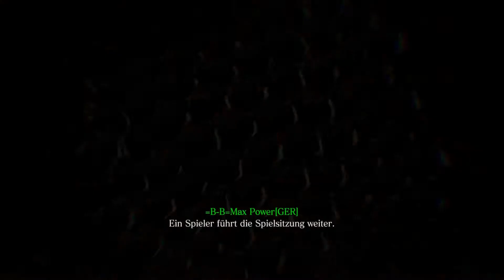Let´s Play Resident Evil 6 Leon #016 Deborah [DE/HD]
Als eine Mischung aus Action und Survival Horror verspricht Resident Evil™ 6 die dramatische Horrorspielerfahrung des Jahres 2012 zu werden. Den beliebten Serienhelden Leon S. Kennedy und Chris Redfield stehen neue Charaktere wie etwa Jake Muller zur Seite, um sich einer globalen Bedrohung des Bioterrorismus zu stellen.